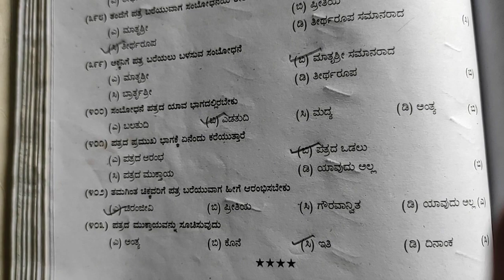Tet exam,kannada grammar,hstr, Gpstr Kartet related questions, ಸಾಮಾನ್ಯ ಕನ್ನಡ, ಕನ್ನಡ ವ್ಯಾಕರಣpart-3